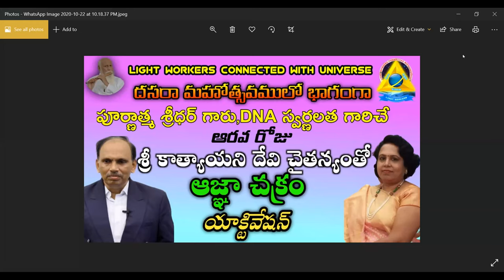ఆజ్ఞ చక్రం యాక్టివేషన్ కాత్యాయినీ దేవి చైతన్యం తో గైడెడ్ మెడిటేషన్ //Sridhar Sir & Swarnalatha Mam//